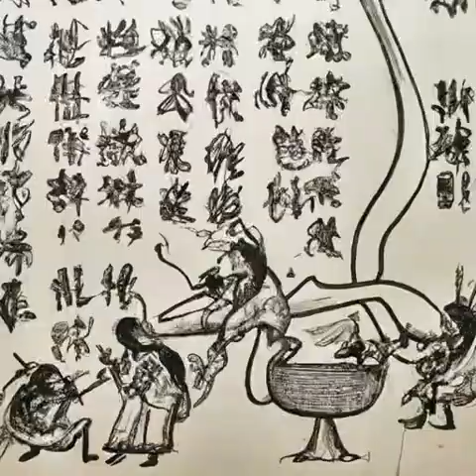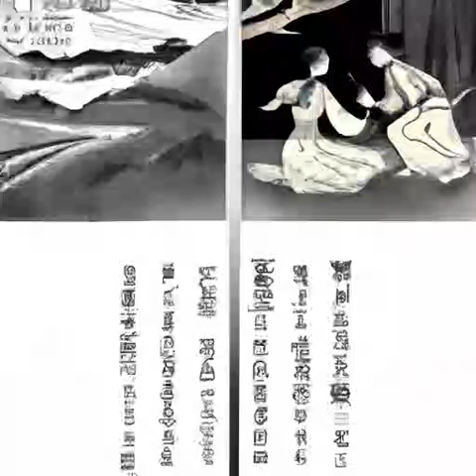第330章 一家同堂《道诡异仙》